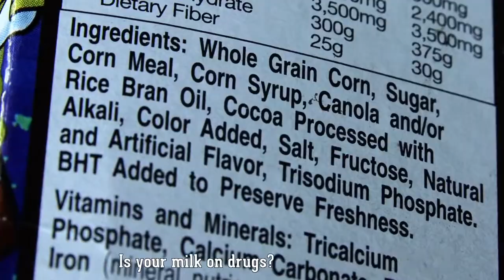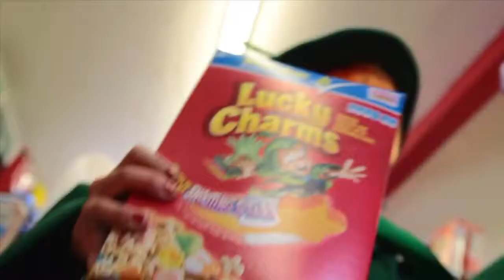FOOD FIGHT: Bullies Poisoning The 'Hood Get Splattered! -- Earth Amplified, feat. Stic of Dead Prez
A boy must escape a world where the processed food is killing his neighborhood -- literally. SHARE to teach kids who is behind it, and how to escape. for School Curriculum + Song Download

We want to get the word out -- we broke our goal of 5,000 views, 10,000, 25,000 and 35,000 views in the first two days...100,000 in the first four. Can you help us reach 150K?

Song Produced & Mixed by J.Bless & Golden Horns
Outro song "On the Way": produced by J.Bless from the album "Earth Amplified"

Credits Crew:
Ben Zolno - Story, Producer, Director, Shooter, Editor
AshEl "Seasunz" Eldridge - Lyrics, Performance, Casting, Locations
Stic Man - Final Verse Lyrics, Performance
Rebecca Quinn - AD/Key PA, 2nd Assistant Editor
Matt Davis - 1st AC, 2nd Unit Director, Shooter
Sashwa Burrous - 1st AC, 2nd Unit Director, Shooter, Titles, FX
Sabrina Davidson - Production Coordinator
Cameron Williams - 2nd AC, PA
Elana Isaacs - PA
Ashleigh Papp - PA
Brian Pierce - PA
Ryan Dexter - Titles, FX

Cast:
Guide - AshEL "Seasunz" Eldridge
Final Verse Writer/Performer - Stic Man
Kid - Anthony Samuels and Chioke Bakari
Mom - Kanchan Hayes
Vandana Shiva - TV interviewee
Powdered Doughnut Junkies - Franceyes Jackson
Energy-Drink Junkie - Jahahara Alkebulan-Maat
Corn Chip/Nacho Cheese Junkie - Ambessa Cantave
Twizzlers Junkie - Jose Manuel Ramirez
Suit (Fried Chicken Dealer) - John Harrison
Suit (Driver) - Aaron Lehmer
Hamburger Helper - Jessica M. Young, Rana Chang, Sabrina Davidson
Toucan Sam - Lisa Aurora
Lucky Charms - Alexia Stratton
Tony the Tiger - Manuel Martinez, Jake Schoneker, Rebecca Quinn
Homeless Man - Colin Hussey
KFC Junkie - Gary Whitaker
Little Debbie - Becca Hike

LYRICS
VANDANA SHIVA:
"Once they have established the norm --
that seed can be owned as their property --
royalties can be collected.
We will depend on them
for every seed we grow
of every crop we grow.
If they control seed, they control food, they know it; it's strategic.
It's more powerful than bombs.
It's more powerful than guns.
This is the best way to control the populations of the world."

CHORUS:
That's what the streets them say.
That's what police them say.
That's what the Babylon say.
Put cola upon lips
and get popped the same way now.
That's what The Pentagon say.
That's what the generals say.
That's what the empire say.
Put death down your throat,
you get dropped the same way.

SEASUNZ:
There's a war going on inside,
no man is safe from:
DDTs, PCBs,
every corner in the hood got a KFC
or McD's. It's crack speed like RED
Bull-ish they pulpit -- so caffeine,
Kit Kat like a click-clack holes in your genes
Cuz everything at market ain't all what it seems.
Little Debbie bussing biscuits at sugar-high fiends.
Ain't nothing but a G thing --
GMO, MSG, genocide of street gangs.
Aspartame or street cane.
Monsanto is Rambo.
Round Up with ammo.
Who would have known you can die from a diet
Diabetes and the -itis from the dairy and the dose
of the high fructose
cuz your ribs too close
so you might start a riot.
Might be a FOOD FIGHTER!

CHORUS REPEATED
SEASUNZ:
They shootin'!
at the labels on the food that you cook.
Just say no to cocoa box
cuz when you Google the ingredients, you might get got.
Is your milk on drugs? Cuz your brain on Fox.
Factory farming spawning the Meatrix plot,
Globally warming us all, enough cows and NOx
driving the climate, driving a hummer or not.
Drive-in like a drive-by.
E.coli served super sized with a side of super lies.
so tell me what's more gangsta than that?
Bullets or burgers both blaze burners to black.
Breakfast is a little like Texas,
Petro is everything that you're eating on
My pesto is backyard like choppin' chard.
My school lunch pack a punch.
FOOD FIGHT IS ON!

CHORUS REPEATED
STIC.MAN:
What's Beef?
Beef is when you're 12 years old and obese
clogged arteries, can't see your own feet
until you're up in ICU, guaranteed to be an 'I see you"
From that processed food.
Suicide. It's a suicide.
Don't want no microwaves, no pesticides.
Fast food's a slow death in disguise.
It's the wild wild westernized world of deception and lies.
What's Beef?
Beef is when you starve in a famine.
Nothing won't grow and the land stays barren.
Pollution in the river, mercury in the salmon.
What sense do it make, being at war with the planet?
We're at war for the mind so impressionable.
Instead of vegetables,
we reach for Red Bulls.
Poor diets kill more brothers than pistols.
We're fighting for our lives like Michael Vic's pit bulls.
Dog eat dog, America eats the young,
We die from beef, but more from meat than the gun.
Bullets for breakfast and mass murder meals.
Enemy of the state, and your plate is the battlefield
in this FOOD FIGHT!